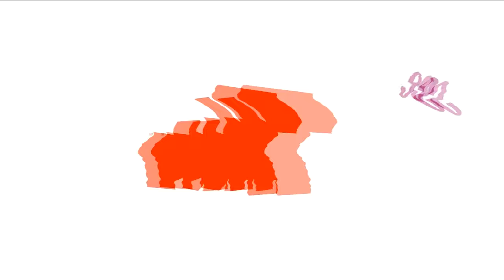(REQUESTED) Treehouse TV Logo Effects (Bunny Huggles Mine is Weird Effects)